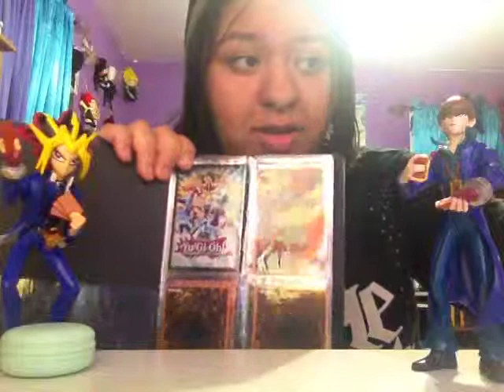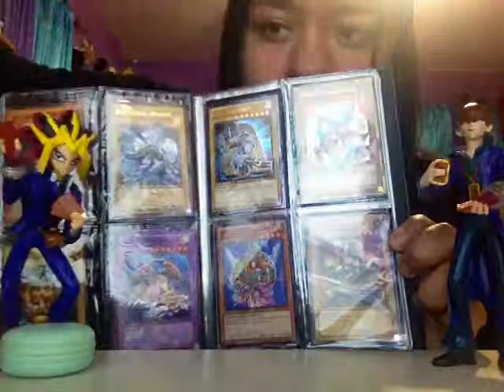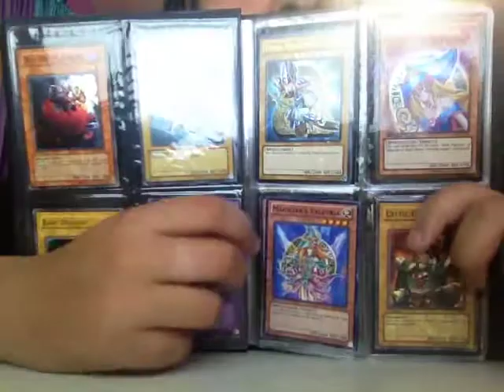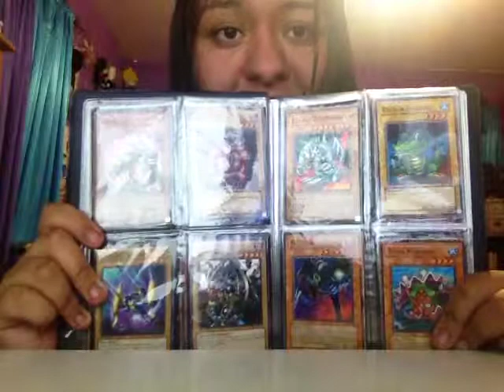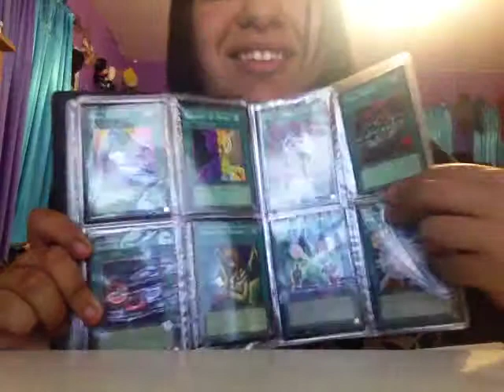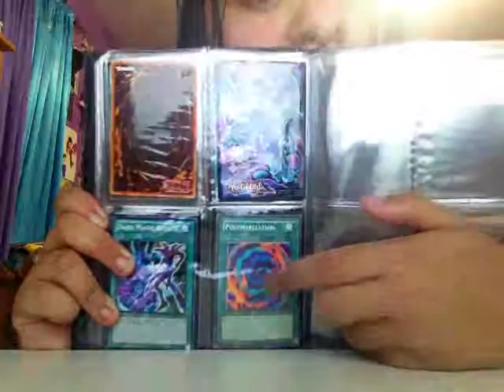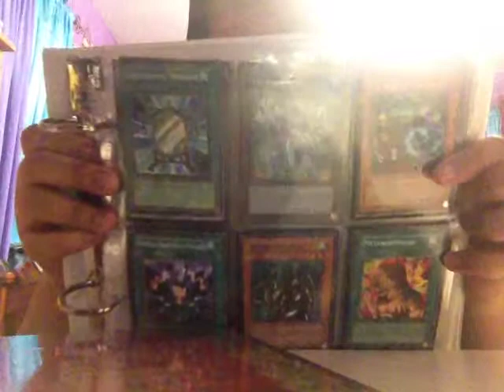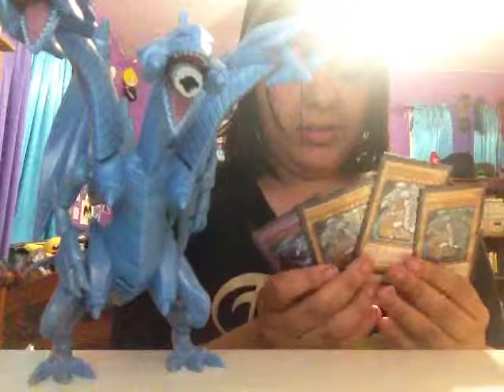Duel Monsters Cards